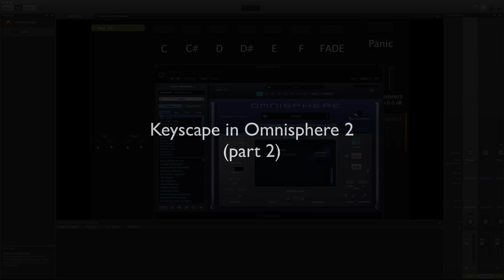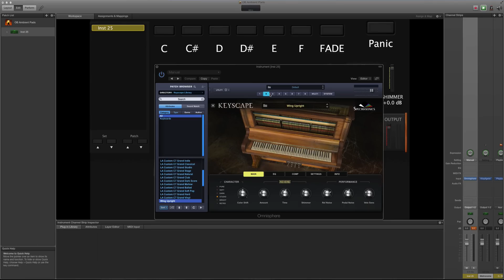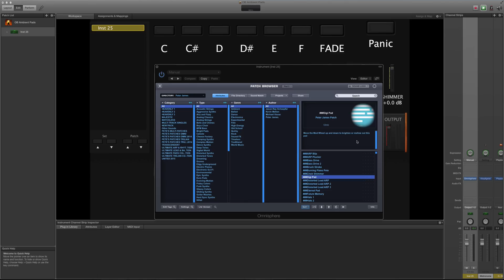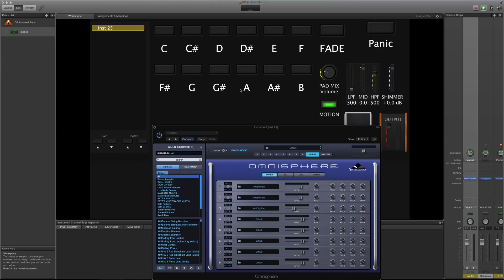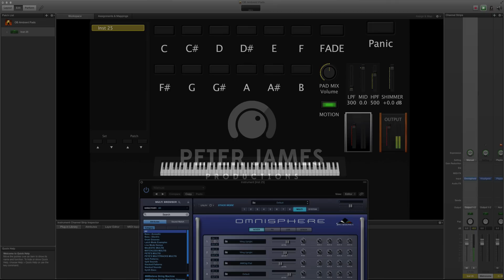Keyscape in Omnisphere 2 (part 2)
Part 2 - showing some more patch designing inside Omnisphere 2. For more information on the 'OB Ambient Pads' go